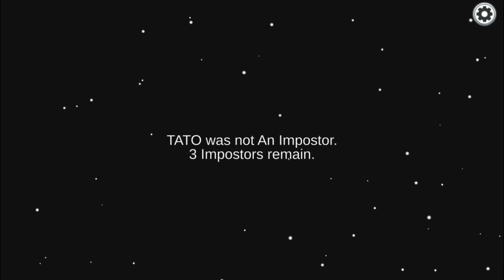Playing among us as shapeshifter laptop gameplay #28 W music